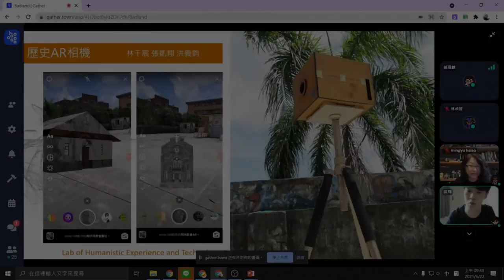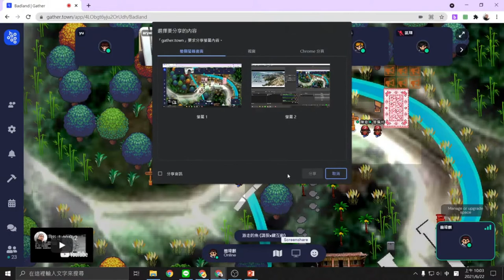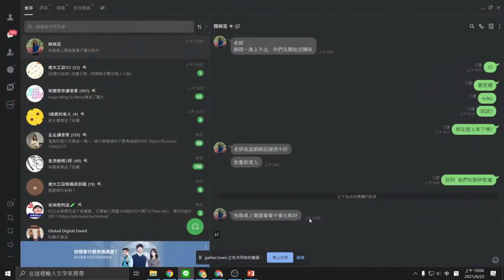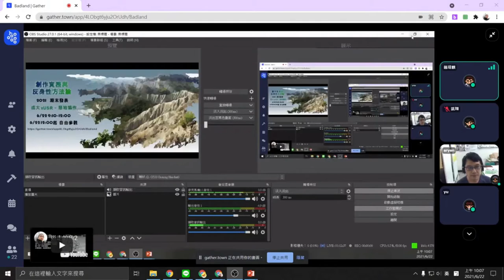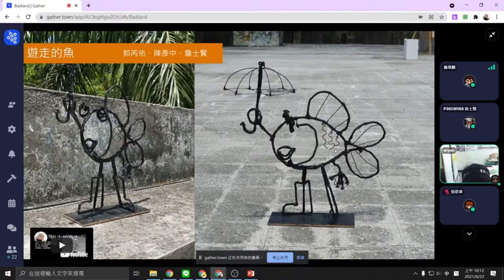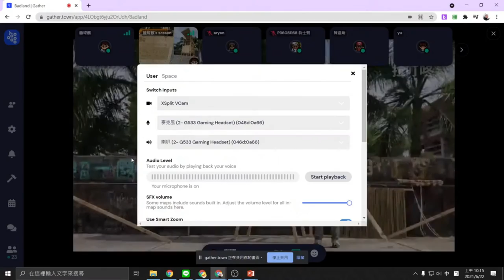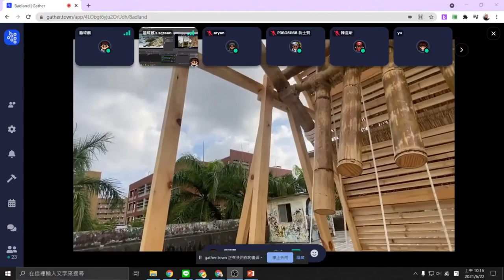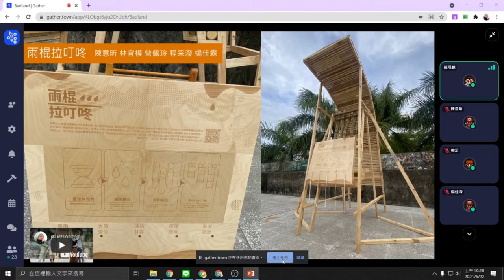2021創作實務與反身性方法論期末發表 Part IV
教育部推動第二期大學社會責任實踐計畫惡地協作 淺山地區之區域創生與跨域實踐課程：創作實務與反身性方法論社區協力：公舘社區 陳柳足 老師授課教師：簡瑋麒參與人員 (依作品發表順序):康靜雯 周玟璇 張婷茹林千宸 張凱翔 洪義鈞郭芮佑 陳彥中 詹士賢陳意昕 林宜模 曾佩玲 程采瀅 楊佳霖張倍華 蘭子涵 陸智豪黃馨緯 林承寰 邱俞潔 楊千慧 廖德為像素地圖網址